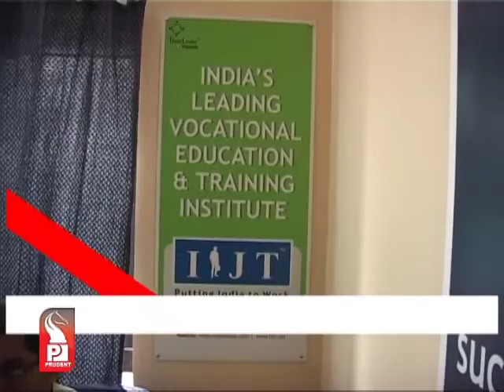Prudent Media English News 16 July 13 Part 3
South Goa MP Francisco Sardinha has once again come out strongly against his own central Govt.